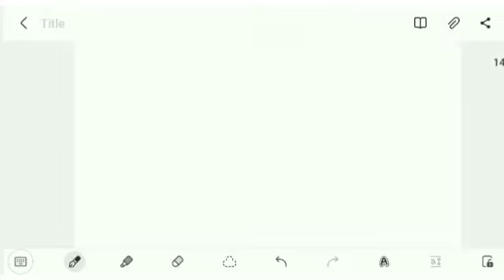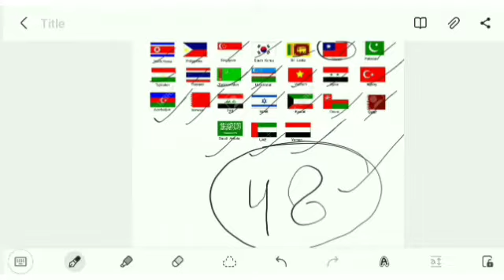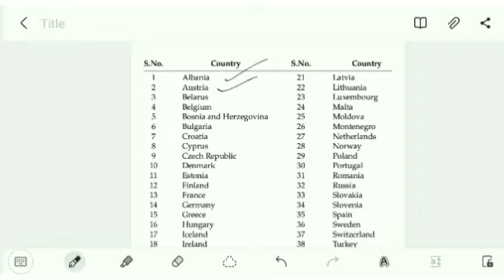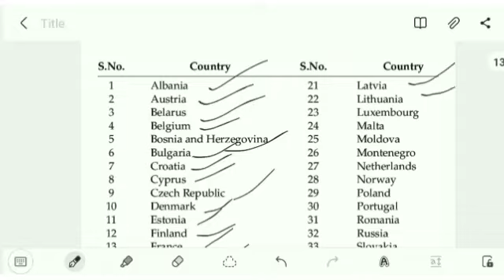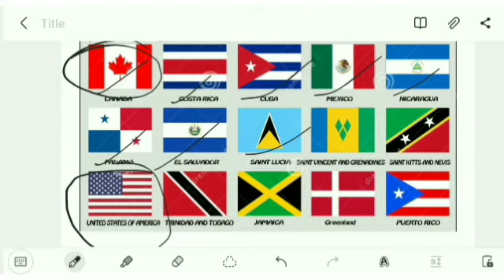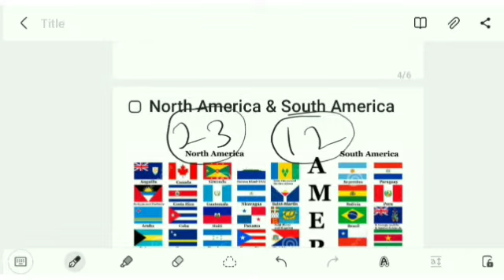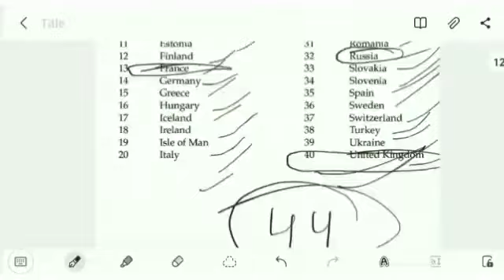विश्व के सभी देशों की list 207 countries